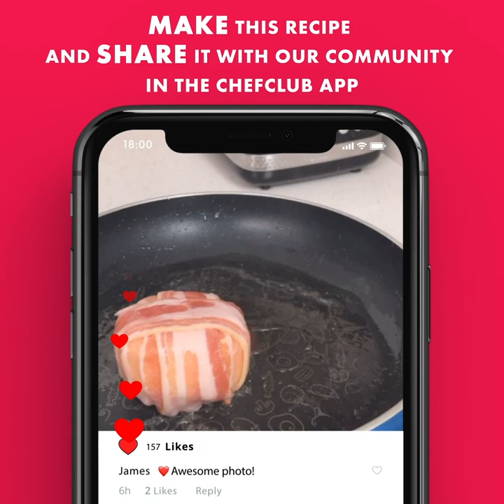PIMP MY PLATE ✨🤩 3 extraordinary recipes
Want something innovative for dinner? Our chefs have concocted a selection of recipe videos for you to revolutionize the classics: Mashed potato burger, Molten chocolate bread, Welsh potato cannelloni... Wow and yum factor guaranteed!

Mashed potato burger!
Molten chocolate bread!
Welsh potato cannelloni!